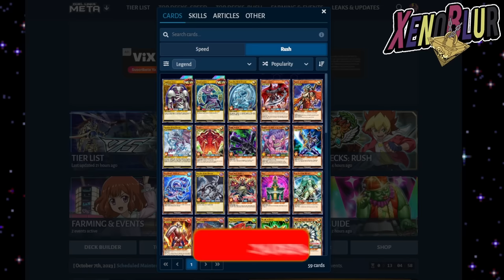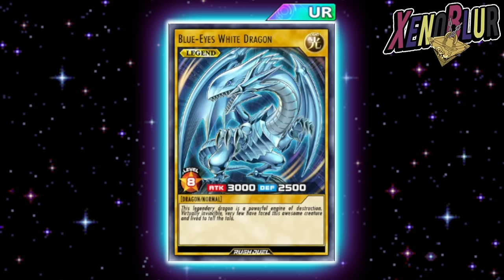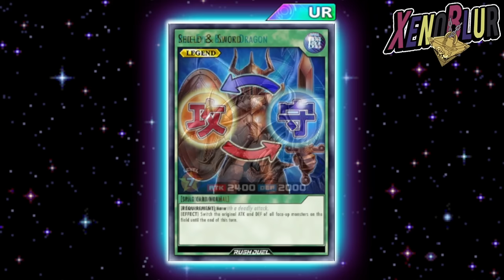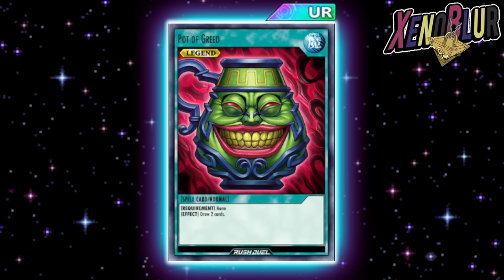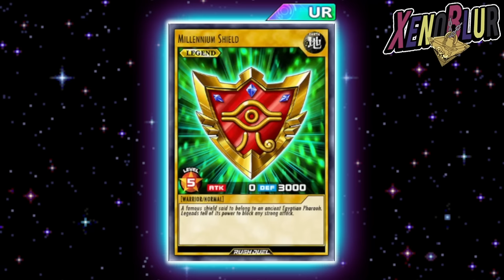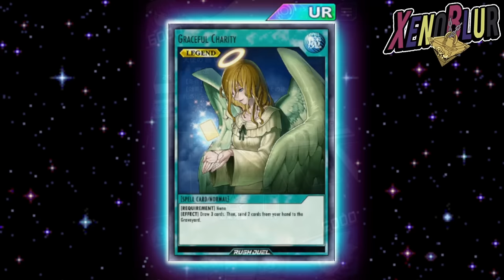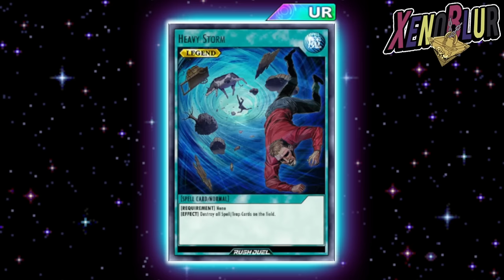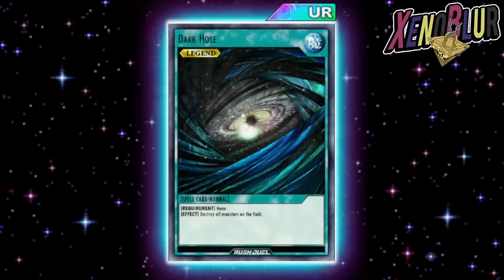FILTRACIONES!! TODAS LAS CARTAS LEGEND en Duel Links [NPC]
TODAS LAS CARTAS LEGEND actualmente en Duel Links usadas por NPCs